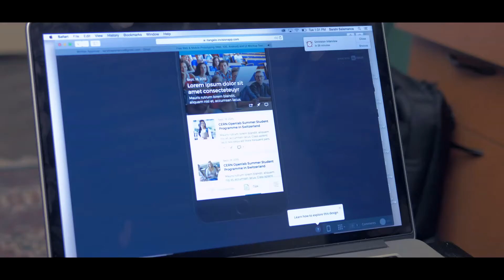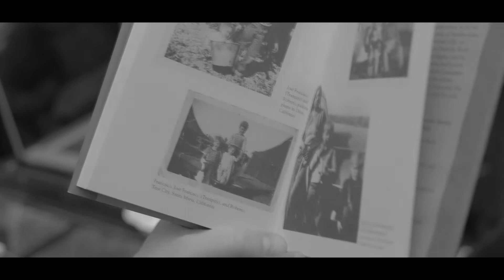Sarahi Espinoza Salamanca | Dreamers Road Map | Celebrity Latina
Why DREAMer's Roadmap?

For years undocumented students have struggled more than permanent residents or citizen students in everyday situations. But when senior year of high school comes around it becomes one of the hardest year for an undocumented student. This is the year when most students find out that they don't qualify for FAFSA and the majority of scholarships. First because they don't have a social security number and second because they are not "legal" permanent residents or citizens of the United States. Many students by this point are discouraged and don't believe that going to college is a possibility. That is why we are very proud to provide the Dreamers Roadmap App for students across the country. Our tool will equip DREAMers to realize their full potential and path to college.

633 Quarry Road, Suite D
San Carlos, California 94070